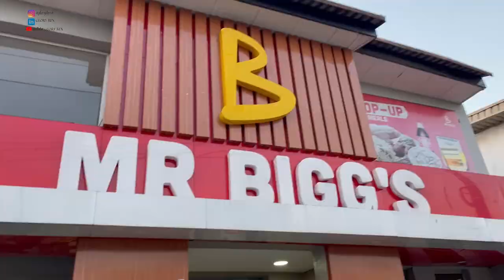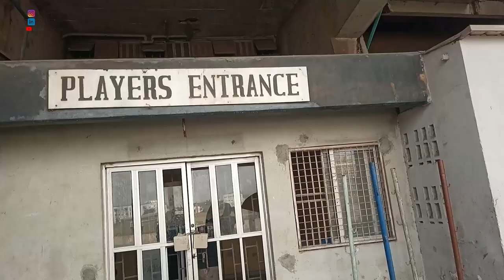NATIONAL STADIUM AND TESLIM BALOGUN STADIUM TOUR ► PLUS EXTRA GIST ► SUGGESTION 🎥GLORY REX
This is a documentary of Nigeria's iconic structures.
In 1999, when I came here with my parents, the environment looked better than this.

Also, I stopped by at my childhood favourite hangout.

☆彡My Instagram►

☆彡My Facebook►

 / glorydpoettv.  .
☆彡My LinkedIn ► GLORY REX

TRAVEL VLOG ► AIR PEACE ► SHOPPING AT THE ARENA ► FAMILY RE- UNION 🎥 GLORY REX

 • TRAVEL VLOG ► AIR PEACE ► SHOPPING AT...

THE EXPERIENCE 18 ► EFFORTS BEHIND THE SCENE -🎥 GLORY REX

 • THE EXPERIENCE 18 ► EFFORTS BEHIND TH...

WHAT YOU DON'T KNOW ABOUT THRIFT BUSINESS 🎥GLORY REX

 • WHAT YOU DON'T KNOW ABOUT THRIFT BUSI...

HOW TO FILM AN AUDITION VIDEO►BASIC SELF-TAPE TIPS YOU SHOULD KNOW► REALITY SHOW AUDITION 🎥GLORY REX

 • HOW TO FILM AN AUDITION VIDEO►BASIC S...

New To Solar? Get The Inside Scoop On Things You Need To Know Before Making The Switch! 🎥 GLORY REX

 • New To Solar? Get...

MY OKOKO VLOG ► ANOTHER SIDE OF LAGOS ► CELERATION ► WEDDING ANNIVERSARY ►FILMING GADGET 🎥 GLORY REX

 • MY OKOKO VLOG ► A...

OSHODI MARKET VLOG➡️ UNBOXING VLOG KIT ►YOUTUBE BEGINNER VLOGGING TIPS 🎥 GLORY REX

 • OSHODI MARKET VLO...

HANDWORK SERIES EPISODE 4: RATATA AND SOSO OF WAZOBIA FM / THE SECRET OF A SUCCESSFUL RADIO SHOW

 • HANDWORK SERIES E...  BASIC SELF-TAPE TIPS YOU SHOULD KNOW► REALITY SHOW AUDITION 🎥GLORY REX

 • HOW TO FILM AN AU...

HOW TO CREATE A GMAIL ACCOUNT FOR THE FIRST TIME►OTHER GOOGLE FEATURES
HOW TO FILM AN AUDITION VIDEO► EXPLAINED 🎥 GLORY REX

❤️ VIDEO CREDIT 🎥
PRODUCER/ EDITOR - GLORY REX
MONTAGE ►FEMI REX (INSTAGRAM ID @femirex3D)
GRAPHICS ► GLORY REX /CANVA
                                            AFRICAN DREAM ► DOZIE
Transcript